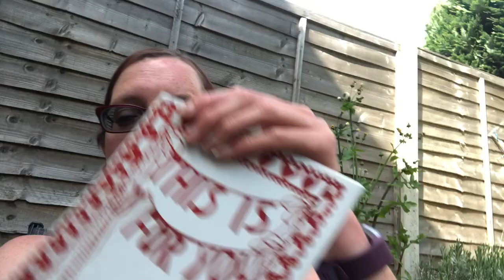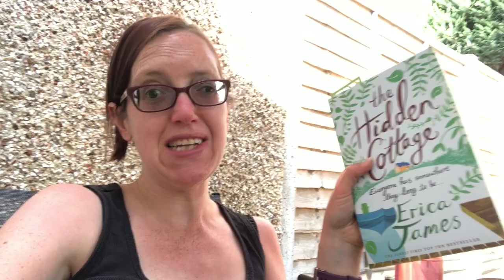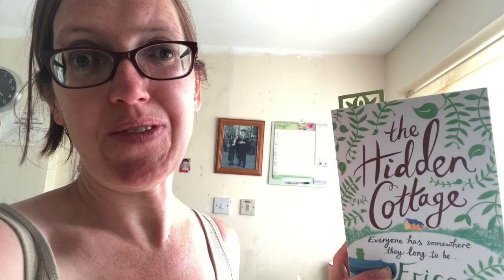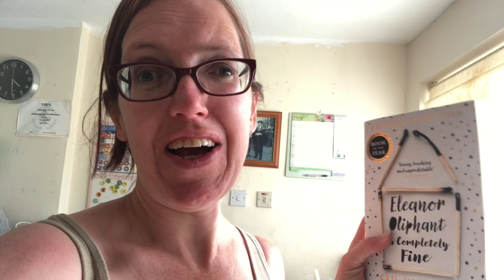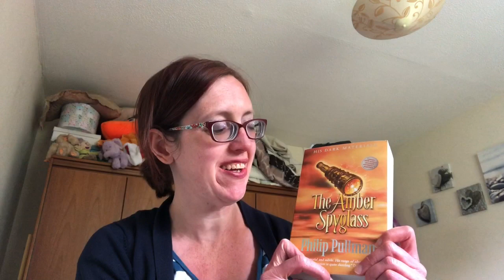Mentalhealthathon Vlog Wk 2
Here is my vlog for mentalhealthathon wk 2